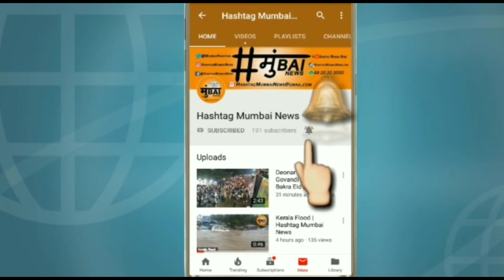Central Railway Line Me Aya Problem | Hashtag Mumbai News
Mumbai Local Train Ki Central Line Me Aaya Problem

Sion Se Matunga ki Taraf Jaane Wali Slow Line Me Aaya Problem

30 Mint Se Train Ek Hi Jagha Ruki Huwi Hai